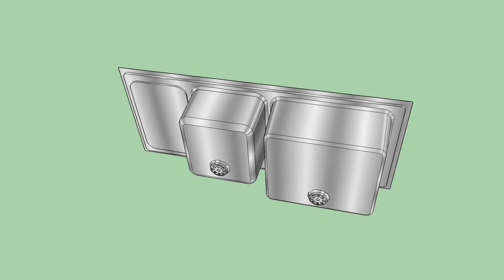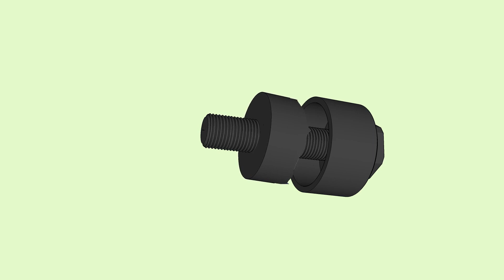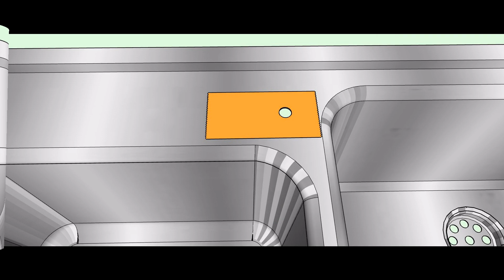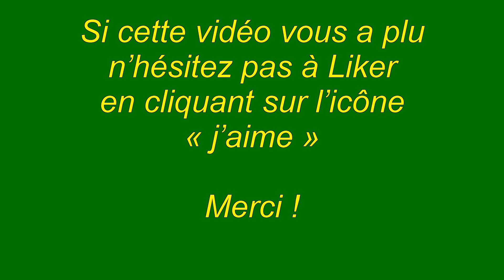Comment percer un évier en acier inoxydable ?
Vidéo: Comment percer un évier en acier inoxydable ?
Dans cette vidéo je démontre comment percer proprement un trou destiné à accueillir un mitigeur sur un évier en acier inoxydable.
vidéo YouTube qui explique comment percer proprement un trou dans un évier en acier inoxydable pour y installer un mitigeur. La vidéo montre l'utilisation d'un outil appelé "emporte-pièce" composé de trois éléments : l'embase, le boulon et sa rondelle, ainsi que le cylindre de découpe garni de dents acérées. Le trou doit mesurer 35 mm de diamètre, mais il est important de choisir l'emporte-pièce adapté si le mitigeur a un diamètre différent. Avant de percer, il est conseillé de placer un morceau de ruban adhésif pour éviter que le foret ne glisse sur la tôle pendant le perçage. Ensuite, on perce d'abord avec un foret de petit diamètre, puis on agrandit le trou avec un foret de diamètre identique au boulon de l'emporte-pièce. Une fois que le trou est bien préparé, on place l'embase et le boulon, et on visse le cylindre de découpe jusqu'à ce qu'il cisele la surface de tôle pour obtenir un trou parfait de 35 mm prêt à recevoir le mitigeur.
Pour consulter la version écrite et illustrée rendez vous sur le blog :
Si cette vidéo vous a plu n’hésitez pas à Liker en cliquant sur l’icône « j’aime »  Merci !